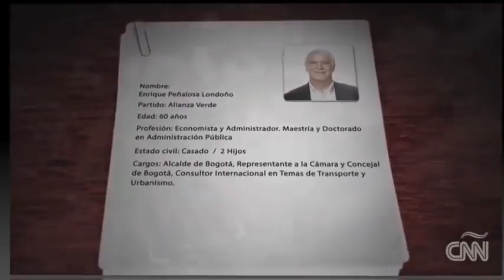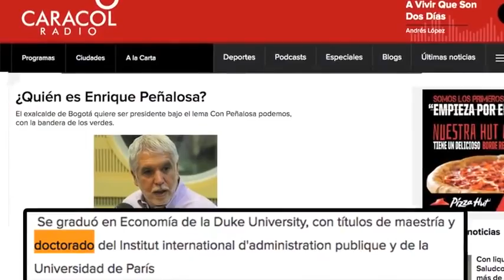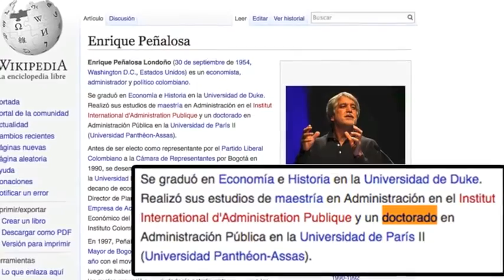El falso doctorado de Enrique Peñalosa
Durante más de 30 años Peñalosa ha mentido con su falso doctorado